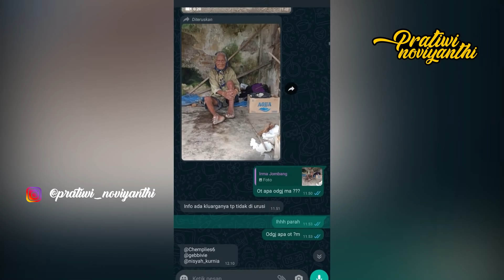MBAH KARSO TINGGAL DI TEMPAT EX POS HANSIP?? DI TERLANTARKAN?? | PRATIWI NOVIYANTHI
Assalamualaikum guys,

Jadi apa bila menemukan orang terlantar.. dan orang yang kalian kenali berada di youtue kami. Odgj OT. Yang membutuhkan.